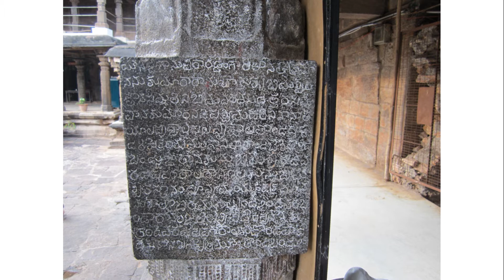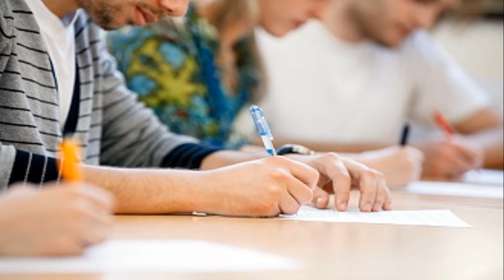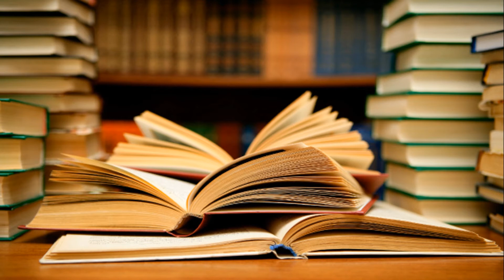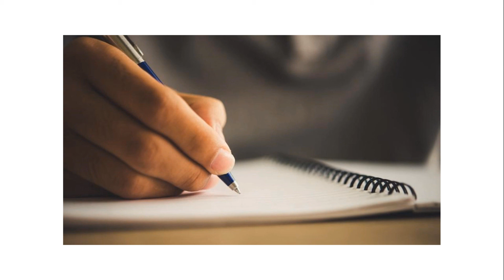తెలుగు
తెలుగు బాష అభివృద్ధి కొరకు చిన్ని ప్రయత్నం.